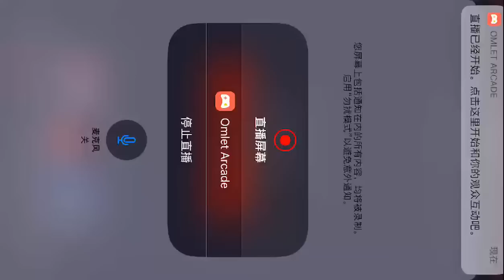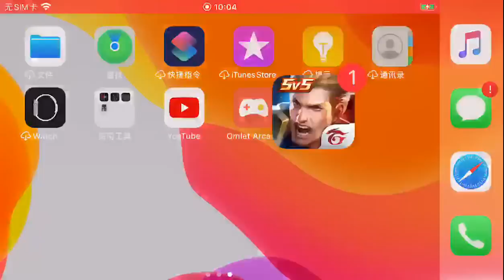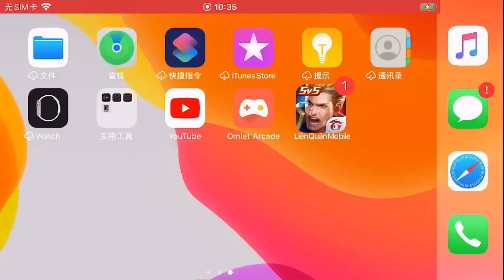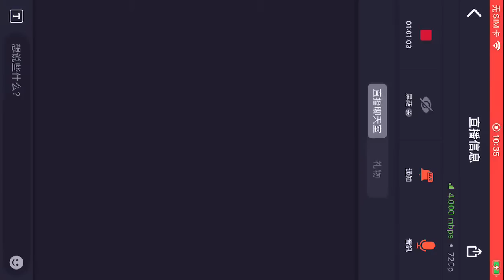Chaugnar - cannon pedestal destroys your team